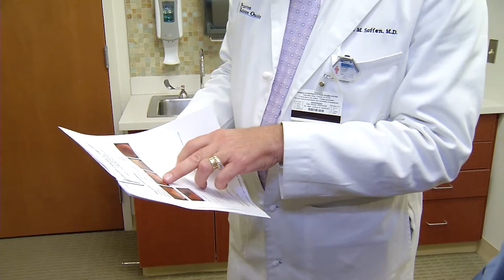SPACEOAR PROTECTS THE PROSTATE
For men facing prostate cancer, radiation treatment can cause unpleasant side effects. A quick new procedure is changing that